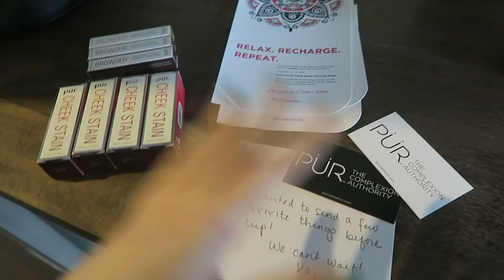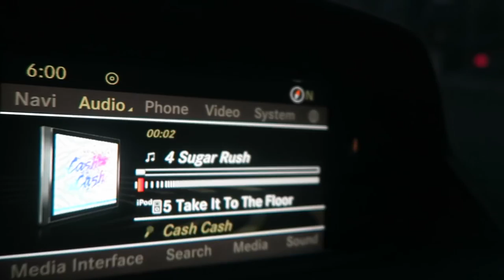BACK TO LA & BACK TO VLOGS | Lindsey's Life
WELCOME BACK TO LIVINLIKELINDSEY! HOPE THIS YEAR IS TREATING YOU INCREDIBLY MY LOVES :)